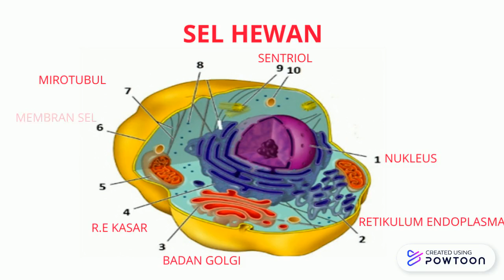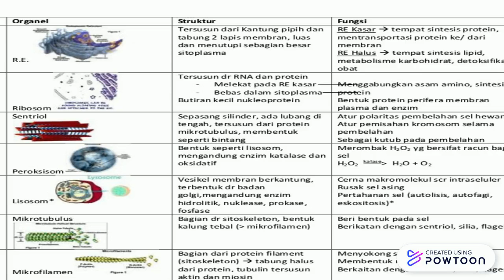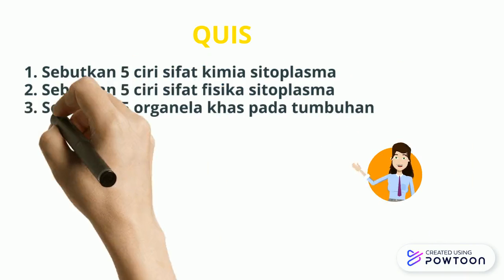Media BJJ Struktur Sel (Biologi-1)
Media belajar jarak jauh untuk belajar biologi materi Struktur sel kelas XI MIPA semester 1-- Created using Powtoon -- Free sign up -- Create animated videos and animated presentations for free.  PowToon is a free tool that allows you to develop cool animated clips and animated presentations for your website, office meeting, sales pitch, nonprofit fundraiser, product launch, video resume, or anything else you could use an animated explainer video. PowToon's animation templates help you create animated presentations and animated explainer videos from scratch.  Anyone can produce awesome animations quickly with PowToon, without the cost or hassle other professional animation services require.